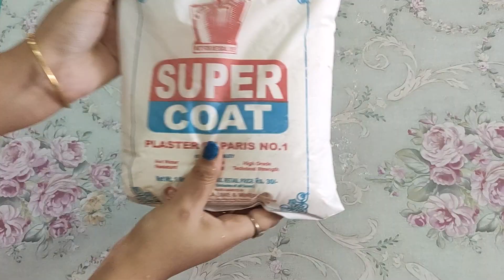3D Sculpture Art/Peacock art/Plaster of Paris Art/Wall art 3D/Mural Peacock art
Hello LivingArt-ists,

In this video I have done a 3D Sculpture Peacock art on a canvas board. You can also try this art form out on any MDF board. This tutorial will help you to understand the simple and easy way to use plaster of paris, mixing techniques, materials to be used, texture pattern on canvas board and a step-by-step guide to do your first sculpture art step.

Materials used-
 1.Canvas board
 2.Plaster of paris-1kg
 3.Fevicol MR
 4.Container
 5.Spoon
 6.Knife
 7.Hardboard
 8.Strainer
 9.Water
10.Ultramarine blue acrylic color
11.Cerulean blue acrylic color
12.Sky blue acrylic color
13.Orange acrylic color
14.Chrome yellow acrylic color
15.White acrylic color
16.Light green acrylic color
17.Grass green acrylic color
18.Deep bril purple acrylic color
19.Brown acrylic color
20.Black acrylic color
21.Golden yellow acrylic color
22.Light pink acrylic color
23.Scale
24.Pencil
25.Pallet
26.Round brush-2,3
26.Flat brush-4

Follow me on all my handles for various content-